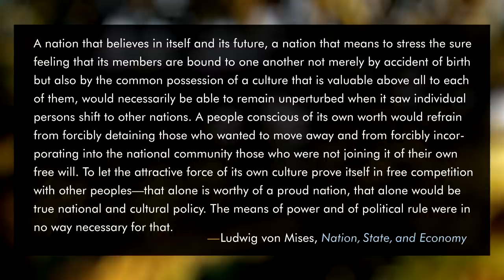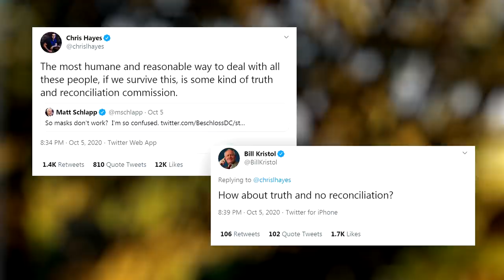The Imposers and the Imposed Upon | Jeff Deist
There are two distinct classes in America, and we have to break up. And we have to break up sooner rather than later. If we are to avoid a disastrous conflict, each side has to let the other go.

From the 2020 Supporters Summit, presented at the historic Jekyll Island Club Resort on Jekyll Island, Georgia, on 9 October 2020.